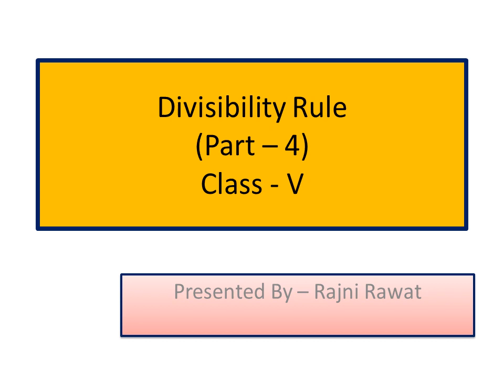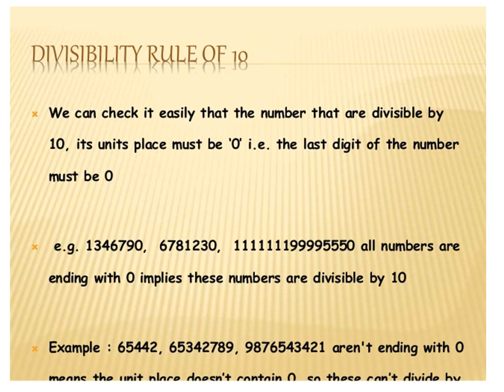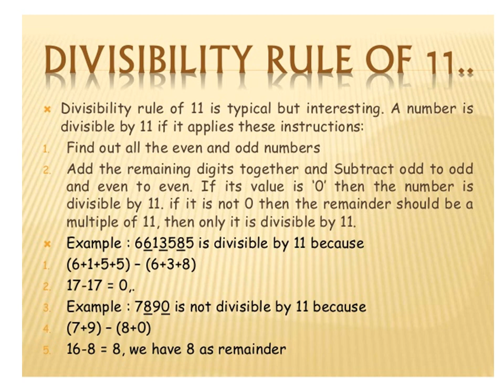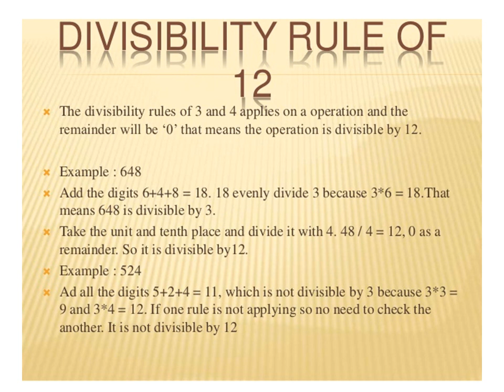CLASS- V, SUBJECT- MATHS, TOPIC- DIVISIBILITY RULE, PART- 4 , RAWAL PUBLIC SCHOOL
Rawal Online Classes CLASS- V, SUBJECT- MATHS, TOPIC- DIVISIBILITY RULE, PART- 4 , RAWAL PUBLIC SCHOOL
CLASS- V MATHS DIVISIBILITY_RULE PART4 RAWAL PUBLIC SCHOOL